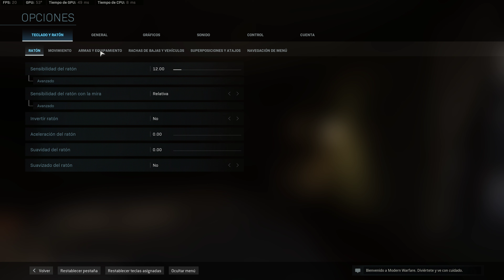CALL OF DUTY: MODERN WARFARE (2019) - GAMEPLAY ESPAÑOL #5 (4K60)